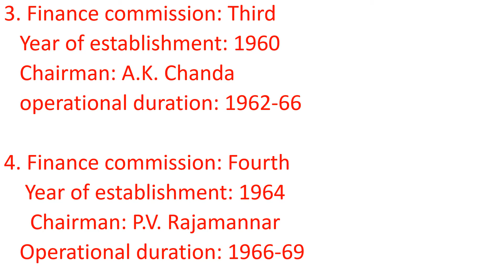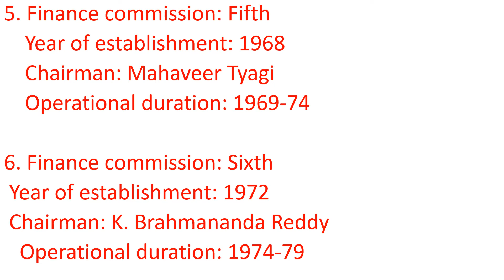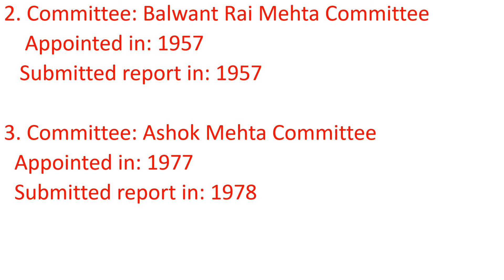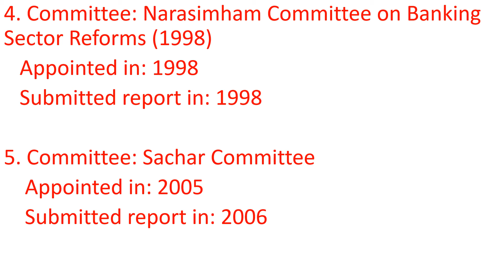Finance commission and committees in English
Finance commission and committees in English For TNPSC
In this video we are going to see:
Finance commission and committees